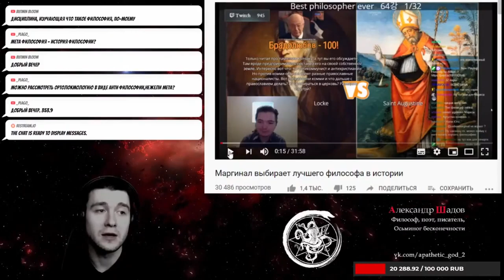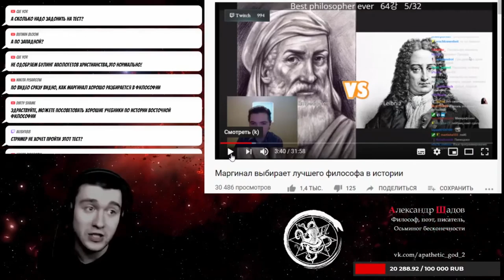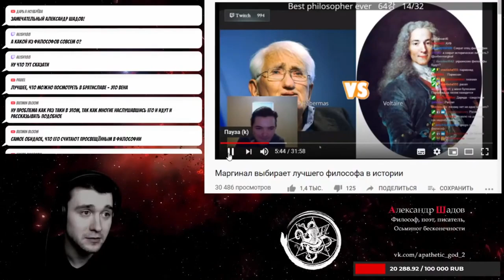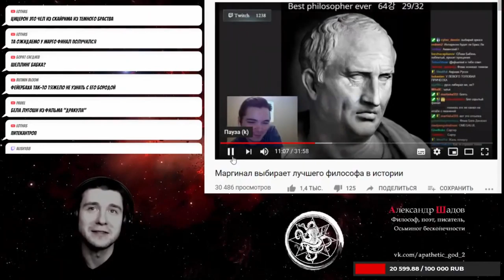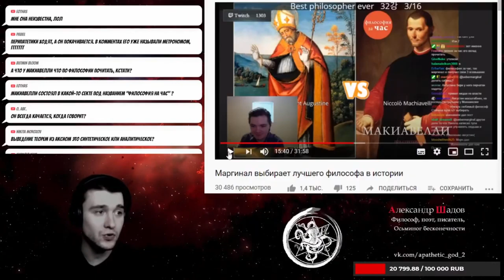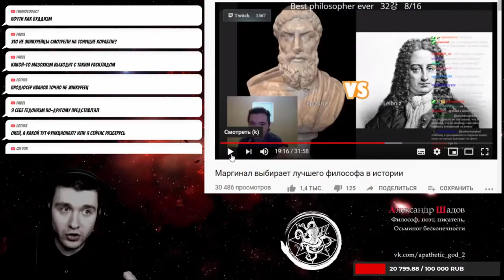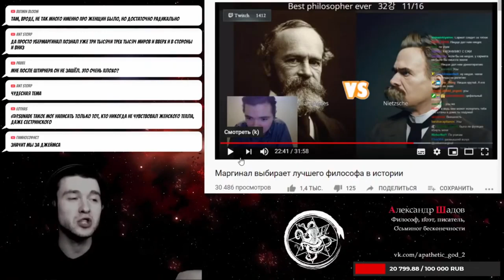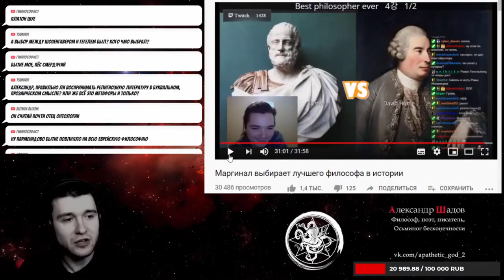Маргинал показывает свои знания по философии, а они отошли покурить